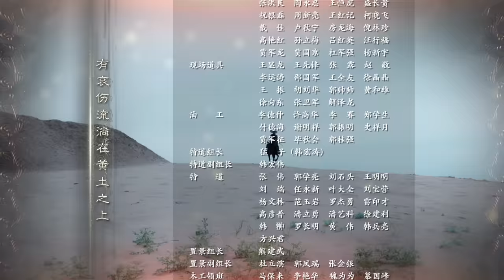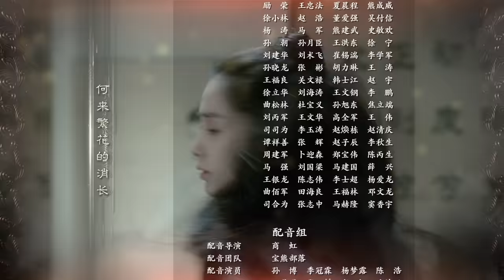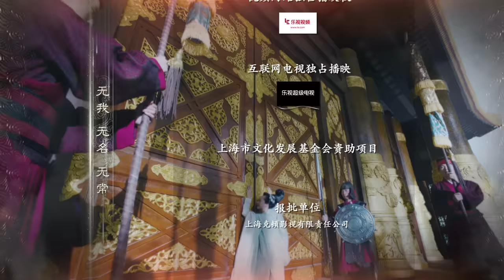電視劇孤芳不自賞 General and I 第二十集 EP20 鍾漢良 Angelababy（楊穎） CROTON MEGAHIT Official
《孤芳不自賞》由克頓傳媒藍鯨靈工作室、派樂影視傳媒、樂視視頻、花花草草工作室聯合出品，派樂影視傳媒承製，鞠覺亮執導，張永琛擔任總編劇，趙建瓴擔任總制片人。鍾漢良、楊穎（Angelababy）、甘婷婷、孫藝洲、于波、麥迪娜、亓航、 鄧莎等聯袂主演。

電視劇《孤芳不自賞》改編自風弄同名小說，講述了一個戰亂頻繁、分合無定的亂世之下，戰無不勝的晉國鎮北王楚北捷和聰慧無雙的燕國「女諸葛」白娉婷之間的愛情故事。

本劇於2017年1月2日湖南衛視首播。